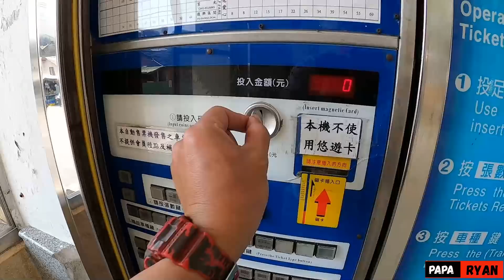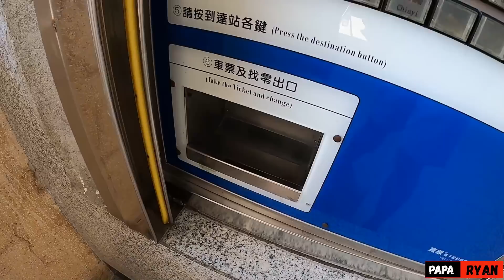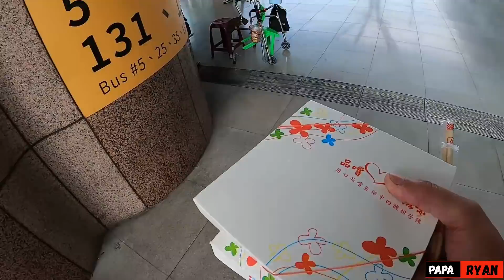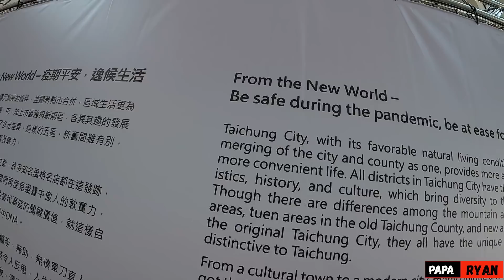Lunch Box Para sa mga Homeless ng Taiwan at Padala sa Pinas